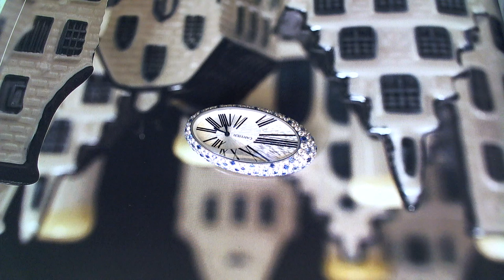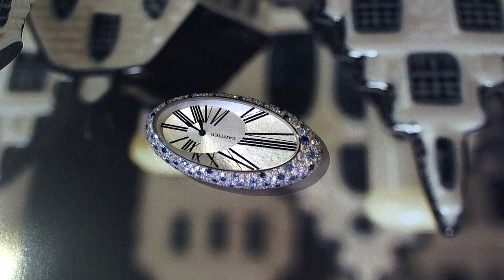十點九分鐘錶Cartier Taiwan's only jewelry watch獨一無二卡地亞(台灣)珠寶錶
Cartier Ladies White Gold Diamond  TAIWAN EXCLUSIVE N0.16
The world's only Cartier Taiwan's only jewelry watch世界獨一無二卡地亞台灣唯一只珠寶錶
Cartier Ladies White Gold Diamond Sapphire Ltd. Ed. Wristwatch 同款限量第15只是出黑瑪瑙.
.第16只是出鑽石藍寶 每一只鑽石配的寶石都不同.每一種寶石卡地亞這款錶全世界只有獨特的一只
這只是限量手表第16個作品！限量版18克拉金，(同款限量第15只是出黑瑪瑙.
.第16只是出鑽石藍寶 每一只鑽石配的寶石都不同.每一種寶石卡地亞這款錶全世界只有獨特的一只)鑽石和藍寶石。鍍鉑金質感的錶盤帶有羅馬數字，帶有CARTIER簽名，周圍環繞5串珠子鑲圓形明亮式切割鑽石，並散佈著圓形珠飾。表頭背面簽名為台灣獨家卡地亞限量版，16件，750，瑞士製造，編號為10055MX，2634，並在2個刻度的通用控制標記上加蓋，中間有750刻度，旁邊是聖伯納德的頭部。菱形的衣領上為C；這意味著該表至少要經過18克拉金的檢驗，在瑞士也要進行檢驗，並在拉紹德封進行標記。這也表明該作品是在1995年聖伯納德（St. Bernard）被認為是瑞士的國家標誌之後創作的。帶有兩個相互連接的c的印有製造商標記，字母S，C，A和一條魚在Swiss Made字樣下相互連接。
表頭擰緊在全新的ADJUSTABLE黑色緞布錶帶上，並配有鑲鑽展開式搭扣扣。錶帶內部印有MADE IN FRANCE，AUG，Cartier和KD1B6W82的標誌。金質錶帶扣的內部是卡地亞（Cartier）簽名，並刻有SWISS MADE，18K，750；上面帶有750磅秤的上述控制標記和國家標誌，聖伯納德的頭部和帶有S，C，A的製造商標誌。最後的標誌是雛菊花。
239顆鑽石的總計數約為6.34克拉，顏色：E-F，淨度：VVS2-VS1。
78顆圓形明亮式切割藍寶石
錶帶的寬度為3/4英寸，長度完全可調。
表頭的寬度為7/8英寸，長為1 3/4英寸。
*這是我們所見過的最好的時計之一，並且在原包裝盒中處於絕對完美的狀態。超越罕見，它必須被視為是真正的讚賞！
詹師傅是一個鐘錶維修的工作者.對故障機蕊的運作.是針對所有可能想像的變化.維修是在具體的細節得以修復回原出廠效能 -

This is only the 16th piece of the limited watch! Limited edition 18 carat gold, (15th in the same model is only black agate.
. The 16th is just a diamond sapphire. Each diamond is equipped with a different gem. Each gem Cartier watch has only one unique diamond and sapphire in the world. The platinum-plated dial with Roman numerals and cartier signature is surrounded by five strings of beads set with round brilliant-cut diamonds and scattered with round beads. The signature on the back of the head is Taiwan exclusive Cartier limited edition, 16 pieces, 750, made in Switzerland, numbered 10055MX, 2634, and stamped on the universal control mark of 2 scales, with 750 scales in the middle, and St. Bernard head. The diamond-shaped collar is C; this means that the watch must be at least 18 carat gold tested, also tested in Switzerland, and marked on La Chaux-de-Fonds. This also indicates that the work was created after St. Bernard was considered a national symbol of Switzerland in 1995. The manufacturer's mark is printed with two interconnected cs, the letters S, C, A and a fish are connected to each other under the words Swiss Made.
The watch head is screwed onto the new ADJUSTABLE black satin strap and is equipped with a diamond-studded buckle. The inside of the strap is printed with the logos of MADE IN FRANCE, AUG, Cartier and KD1B6W82. The inside of the gold strap buckle is signed by Cartier, and is engraved with SWISS MADE, 18K, 750; the above control mark and national symbol with 750 scales on it, Saint Bernard's head and with S, C , A's manufacturer's logo. The last sign is the daisy flower.
The total count of 239 diamonds is about 6.34 carats, color: E-F, clarity: VVS2-VS1.
78 round brilliant cut sapphires
The strap has a width of 3/4 inches and the length is fully adjustable.
The head is 7/8 inches wide and 1 3/4 inches long.
* This is one of the best timepieces we have ever seen, and is absolutely perfect in the original box. Beyond the rarity, it must be regarded as truly appreciated! ! !